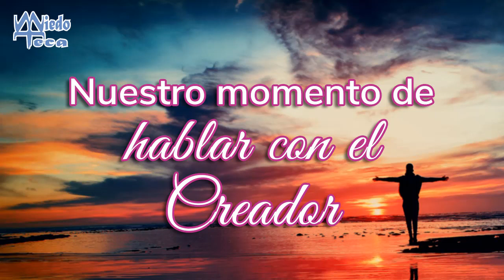NUESTRO MOMENTO DE HABLAR CON DIOS | ORACION DE MAYO 22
Es una emisión de lo insólito, lo sobrenatural y lo que no tiene explicación lógica con Gina Avilés y Nacho Muñoz, de 10 a 12 de la noche (Ciudad de México)
También escúchanos en radio todos los días en vivo:
● 20:00 en 1470 AM
● 1:00 de la madrugada por 104.1 FM
Miedofón para que te pongas en contacto desde cualquier parte del mundo
MANDA TU MENSAJE DE TEXTO O AUDIO: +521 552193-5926

● El Susto De La Mañana (11 am)
● El Fantasma Errante (12 pm)